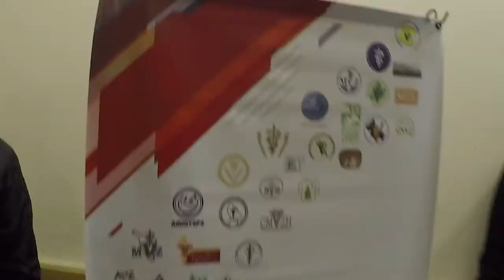CLXIV Reunión Nacional de la Asociación Mexicana de Escuelas de Veterinaria AC.